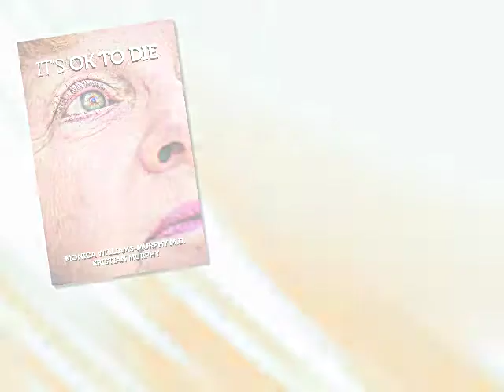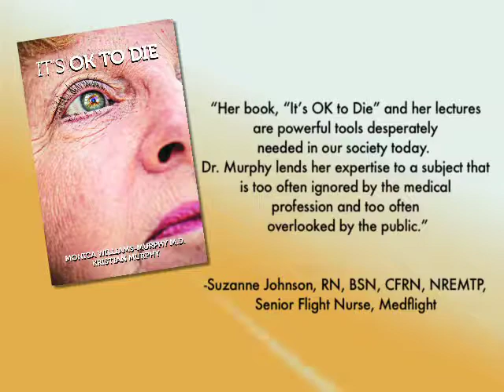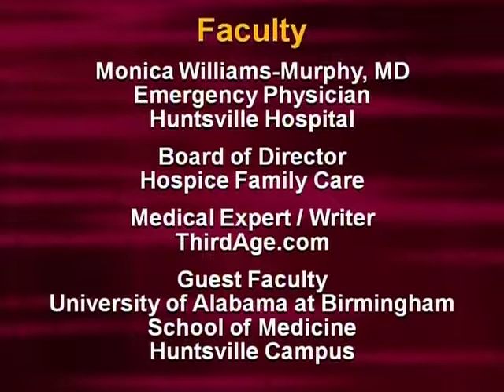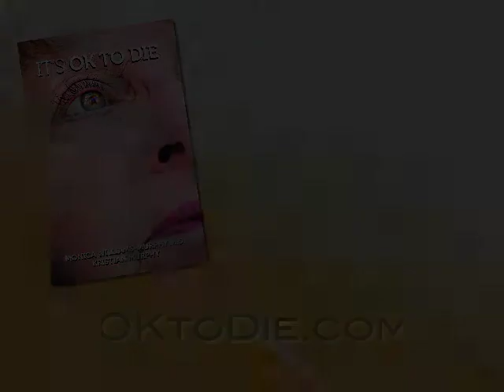Dr Monica Williams-Murphy, highlights from ADPH Lecture: "Changing American Beliefs about Death"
Dr. Monica Williams-Murphy presents a summary and explanation of many End of Life issues and questions.  Dr. Williams-Murphy is the co-author of "It's OK to Die," a new book on all aspects of understanding and preparing for the End of Life.  Through her speaking and writing, Dr. Monica Williams-Murphy is devoted to transforming the natural end-of-life into a time of peace,closure and even healing.  She is a traveling speaker and can be contacted at . Her website is OktoDie.com. She is a Board Certified, Emergency Medicine trained doctor.